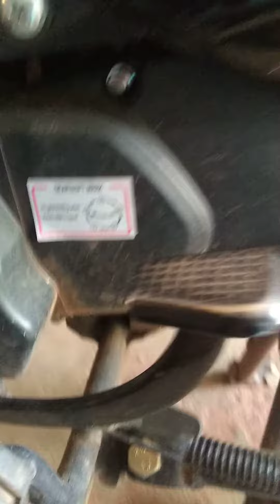vamos trocar o oleo da moto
pessoal se escreva no canal - ative o sininho e receba mais videos do nosso dia a dia e das crianças..nos ajudem..assistam nosso videos..nosso pais vizinho o Paraguay tem muitas coisas boas